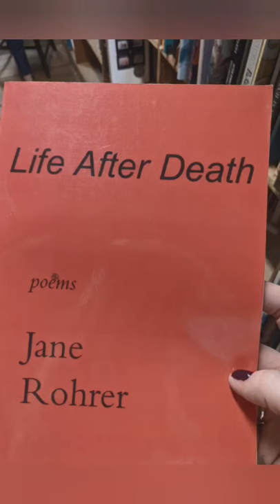Baldwin's Book Barn in West Chester, Pa